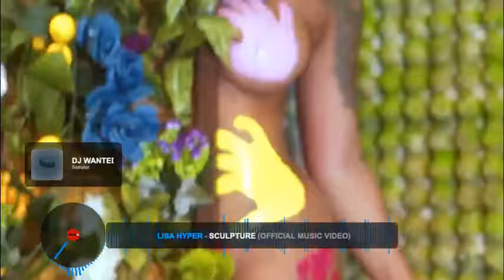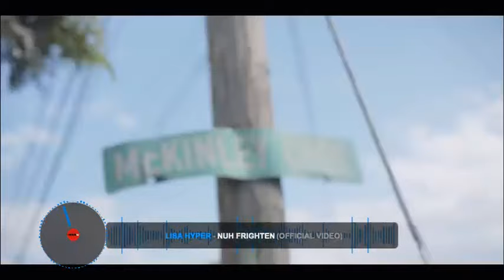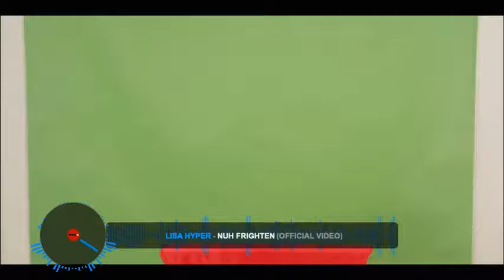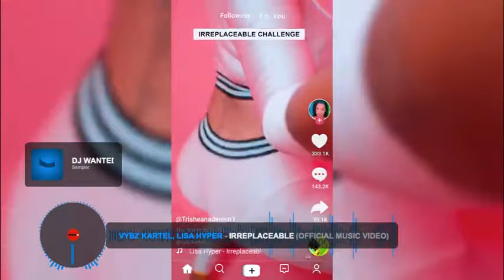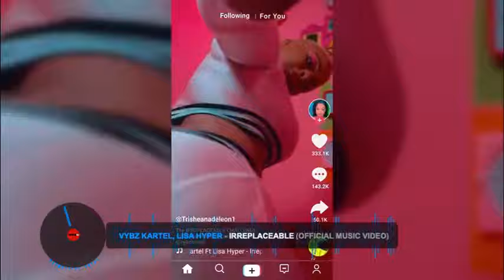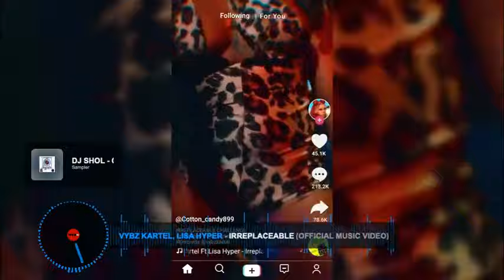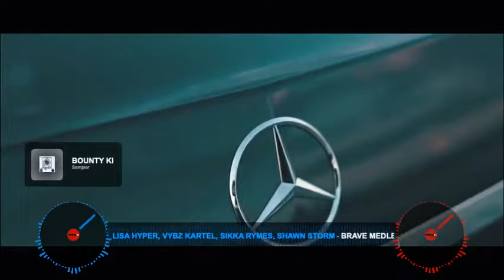DANCEHALL VIDEO MIX 2022 APRIL-SCULPTURE:BEST OF LISA HYPER DI LYRICAL QUEEN MUSIC VIDEOS_DJ WANTSD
SNAPCHAT: Add me on Snapchat! Username: djwantedmix3